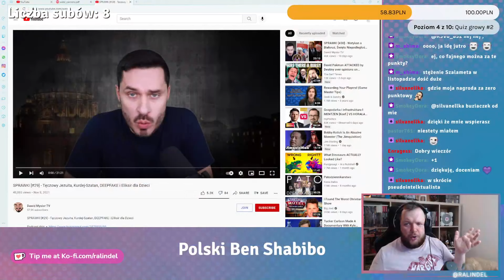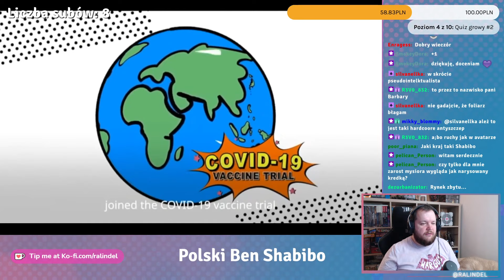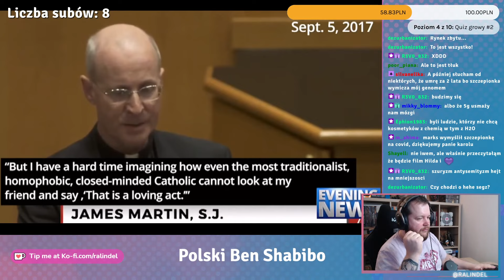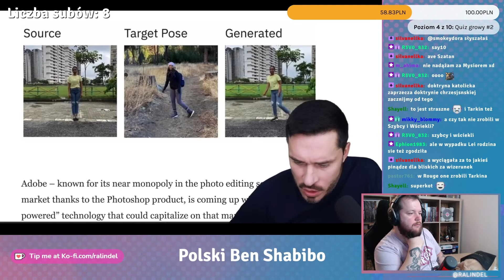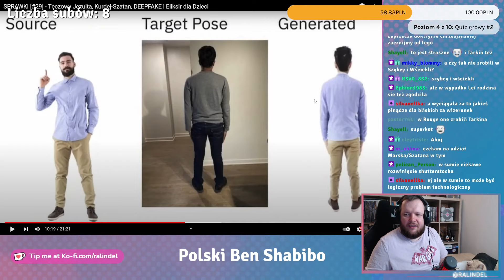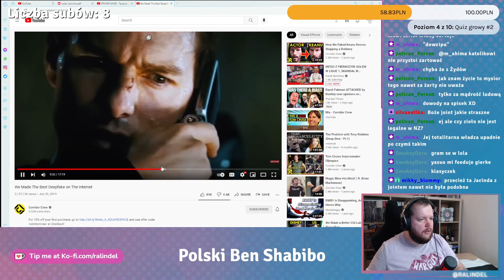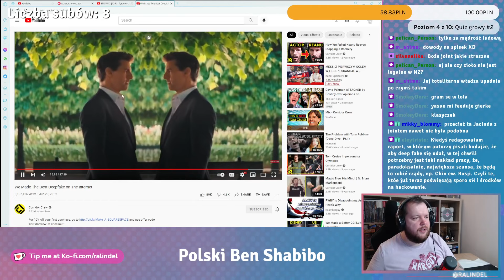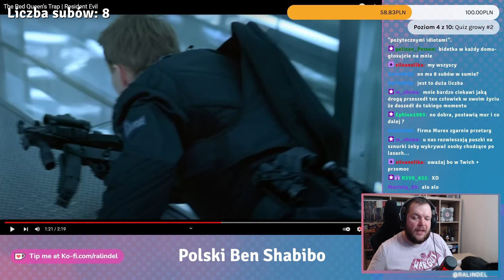Dawid Mysior odkrywa deep fejki i płacze na temat COVID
Polska wersja Bena Shabibo zawiera nas na szaloną wycieczkę po najstraszniejszych rzeczach, z jakimi styka się nasze społeczeństwo. Księża uprawiający jogę, przerażające reklamy i świeżo odkryte przez niego deep fejki są źródłami prawdziwego terroru.